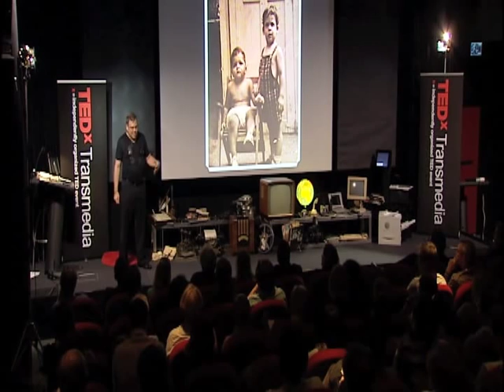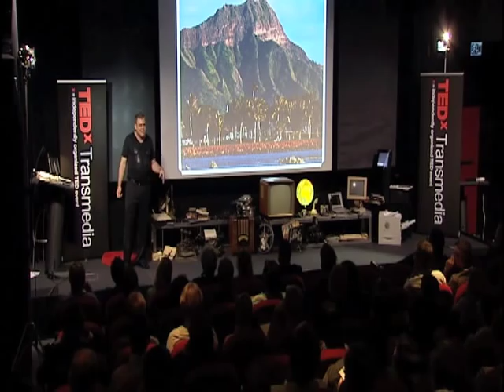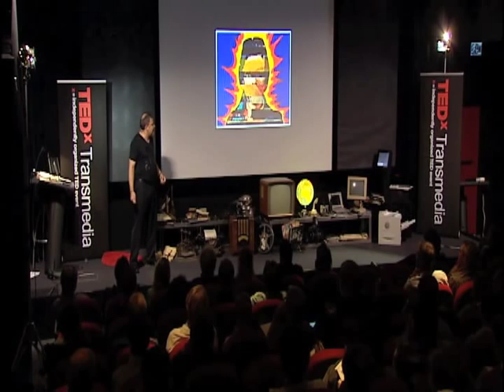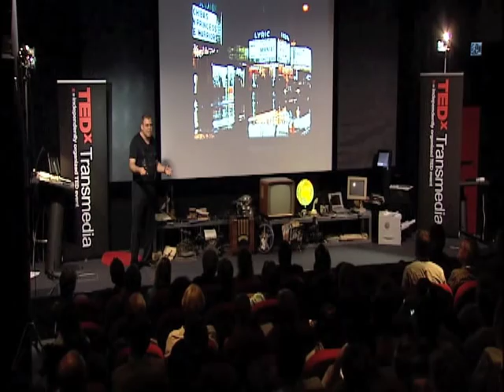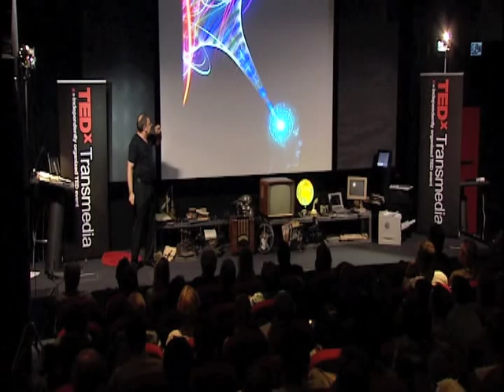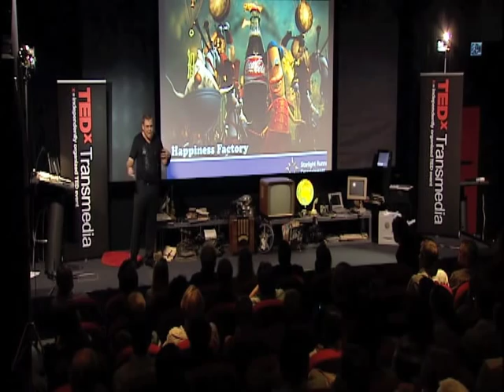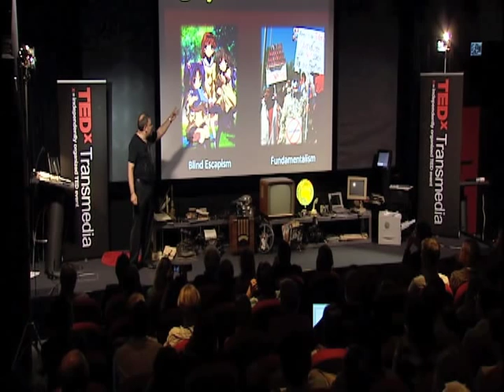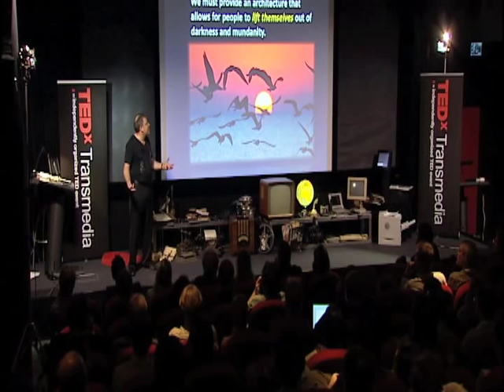TEDxTransmedia - Jeff Gomez - DAREtoCHANGE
Jeff Gomez, CEO of Starlight Runner Entertainment, a New York-based digital production company, is a pioneer of transmedia storytelling and an expert at incubating new entertainment franchises, strategic planning and production for cross-platform implementation.

TEDxTransmedia was organized in the spirit of ideas worth spreading, TEDx is a program of local, self-organized events that bring people together to share a TED-like experience. At a TEDx event, TEDTalks video and live speakers combine to spark deep discussion and connection in a small group. These local, self-organized events are branded TEDx, where x = independently organized TED event. The TED Conference provides general guidance for the TEDx program, but individual TEDx events are self-organized. (Subject to certain rules and regulations.)